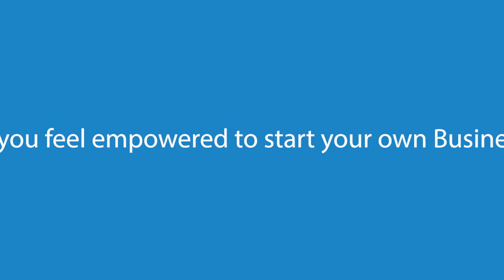Empowering A Stronger Future Through DEEP (Pt. 2) | Greaves Cotton Limited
DEEP (a CSR initiative) focuses on reskilling social economically deprived individuals so that they are trained, groomed and developed for their better employability and growth.